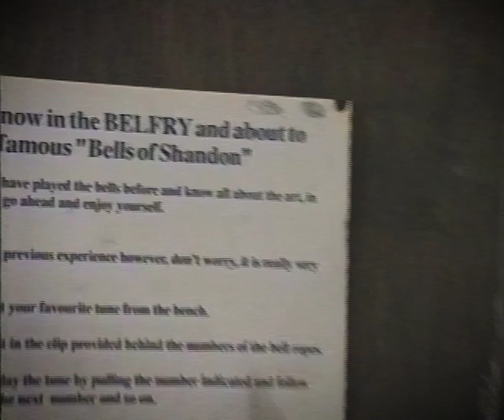Dan Hallissey Sights and Sounds of Ireland 1995 - Intro and 'Whiskey in the jar'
This was the biggest project I had shot over six days back in the summer of 1995. A good friend of mine Dan Hallissey : a musician and all-round chancer had imported a Delorean car from the US and wanted to produce a VHS to sell at gigs in Boston and New York. The videos were filmed in various locations around Ireland connected to each song. One of the best experiences I've had and great craic to look back on. Some of the camerawork is quite dodgy but I was 22 and had a lot to learn.
Dan has recently passed and I wanted to share this online as my original in still on VHS and will eventually stop working.